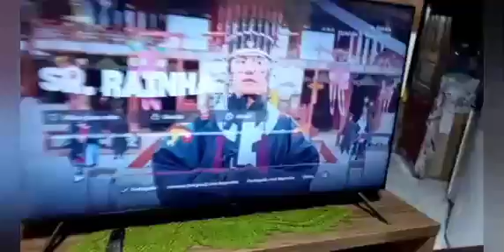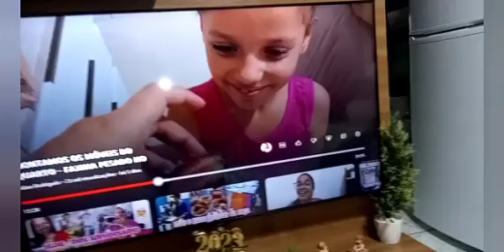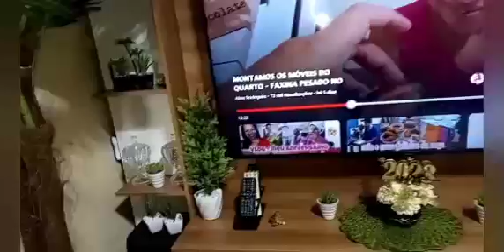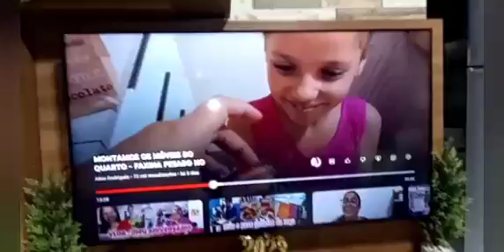Vlog com seguir arma ela é tão pequena 😍